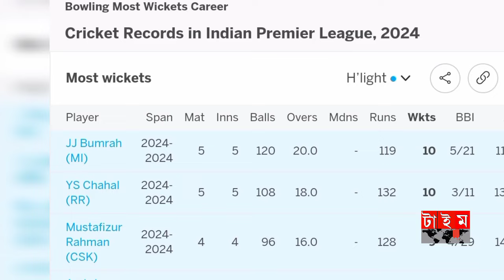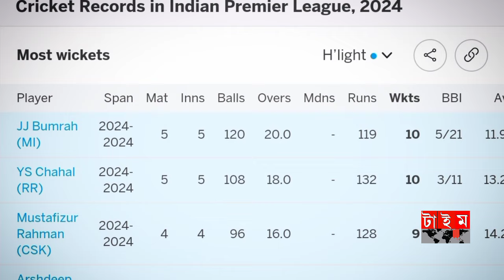পার্পেল ক্যাপ হারিয়ে মন খারাপ মোস্তাফিজের, ভোমরা এক ম্যাচে সব উল্টাপাল্টা করে দিলো time TV sports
Edit app : Inshot & Cupcut & PixelLab&

তামিম মাহমুদুল্লাহ সহ অনেকের ক্যারিয়ার যেভাবে নষ্ট করেছে পাপন। Tamim Papon bd sports news khelajog Description

Riasad Azim BPL sakib cricket news
sakib Al Hasan
RIASAD AZIM
cricket news
T Sports